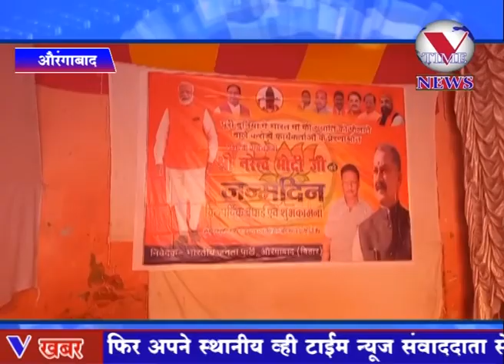प्रधानमंत्री नरेन्द्र मोदी के 73वाँ जन्मदिवस के शुभ अवसर पर देव में एक कार्यक्रम आयोजित किया गया